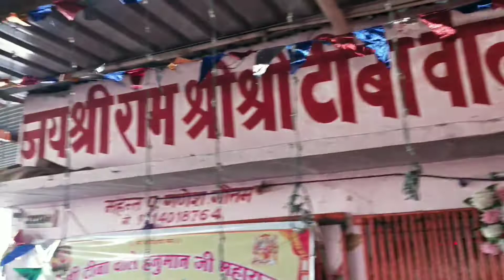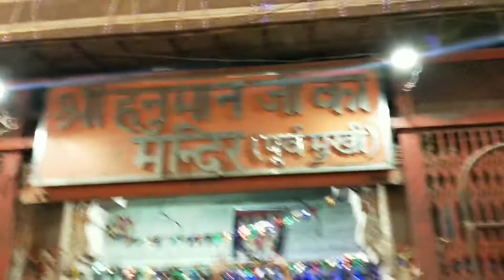Hanuman jayanti Jaipur Rajasthan | गुलाबी नगरी जयपुर हनुमान जयंती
Good morning sat shri akaal Ram Ram bhaiyo